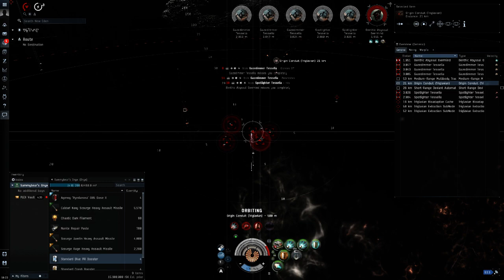Eve Abyssal T5 Dark - Onyx Testing - Overmind / Tessella / Overmind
This run was a nice test of the dps output for the ship. I also saw the EM hole rearing its ugly head in the Tessella room. I might have to lose some dmg to fix the EM hole. More testing to come :)